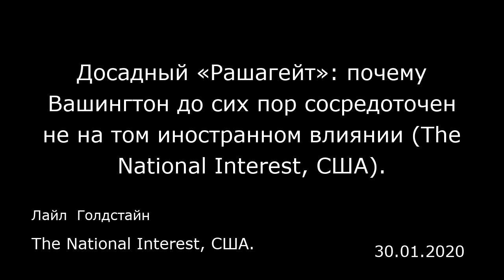Досадный «Рашагейт»: почему Вашингтон до сих пор сосредоточен не на том иностранном влиянии (The Nat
Досадный «Рашагейт»: почему Вашингтон до сих пор сосредоточен не на том иностранном влиянии (The National Interest, США).
The National Interest, США.
Лайл  Голдстайн
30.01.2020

Совпадение слушаний об импичменте и убийства иранского военачальника генерала Касема Сулеймани вызвало множество разговоров о коварных заговорах. Наиболее очевидной версией может показаться попытка действующей администрации отвлечь внимание от слушаний в Сенате за счет эскалации напряженности в отношениях с Тегераном. Хотя этот сценарий в духе фильма «Хвост виляет собакой», к сожалению, нельзя полностью исключить, гораздо более вероятным представляется, что президент Трамп в течение нескольких месяцев пытался отбиться от стаи «ястребов» в отношении Ирана в своей администрации, но, в конце концов, уступил и позволил им «восстановить сдерживание» Ирана. На нелепость ситуации, когда вы едва не провоцируете войну, чтобы предотвратить войну, похоже, авторы этого крайне сомнительного предприятия не обратили никакого внимания.  И все же, пока Америка переворачивает страницу очередного неприглядного эпизода на Ближнем Востоке (за которой, безусловно, последует еще множество кровавых страниц), можно задуматься о том, нет ли в нынешнем иранском кризисе связи с «Рашагейтом». Если вывести за скобки гипотезу о попытке отвлечь внимание, также существует вероятность, что атака на Сулеймани была предпринята в попытке пресечь беспрецедентную — и очень пугающую — ссору между Белым домом и ЦРУ. Разве есть способ помириться со шпиками в Лэнгли лучше, чем сделать темные искусства и, в частности, «мокрые дела» (то есть убийства) центральным элементом американской внешней политики?  Если говорить о...